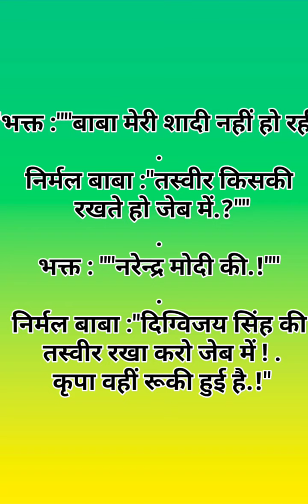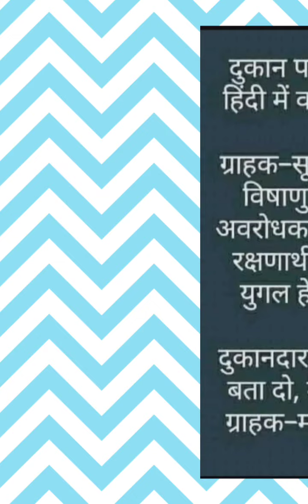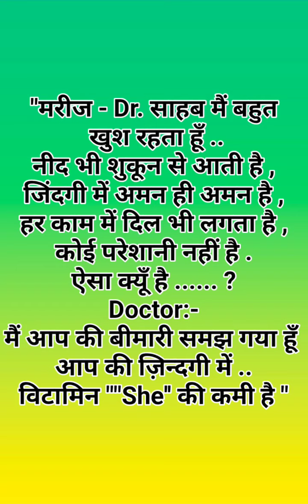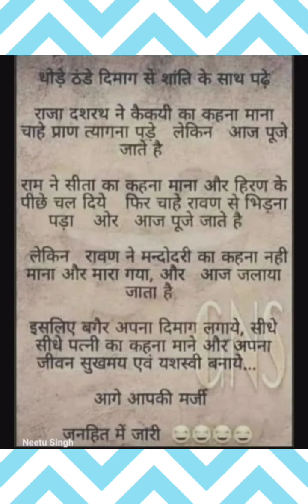हंसो हंसाओ 😹Hansi Ka Dose| Must Watch No1 Comedy Chutkule Video Release 2022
हंसी का डोज
हंसो हंसाओ
chutkule
jokes
hindi jokes
chutkula
hindi chutkule
jokes in hindi
chutkule chutkule
funny jokes
chutkule video
funny chutkule
comedy status
jokes jokes
jokes hindi
hansi ke chutkule
comedy chutkule
comedy jokes
jokes video
chutkule hindi
chutkule comedy
hindi chutkula
status
hindi comedy
chutkule in hindi
funny status
hindi joke
jokes comedy
joke
chutkale
hasi ke chutkule
best jokes
hindi video
jokes status
Comedy
jocks
comedy video status
chutkula chutkula
comedy video
chutkle
comedy hindi
funny chutkula
funny chutkule in hindi
hindi joks
hindi jokes video
jokes funny
chutkula video
chutkla
hindi ke chutkule
non veg comedy jokes
comedy chutkula
cutkule
hindi chutkule videoo
funny jokes hindi
hansi ke joke
chutkule funny
best comedy
chutkula hindi
comedy chutkule hindi
hindi comedy jokes
jokes chutkule
chutkulla
cutkula
hansi chutkula
hasi ke fuhare
hindi mein chutkule
chutkule jokes
hindi mein jokes
majedar chutkule
nonveg jokes
funny video
chitkula
hindi comedy video
hansi ke jokes
jockes
jokes hindi funny
comedy video hindi
status comedy
chutkule hindi mein
hansi ke status
hasi ke joke
jokes video status
hindi comedy status
jok
hindijokes
chutkula comedy
joke hindi
jokes videos funny
joks
nonveg jokes
best chutkule
chutkule hasi majak ke
comedy joke
comedy jokes status
funny comedy status
hansi ke
romantic jokes
best comedy status
chitkule
funny
funny jokes video
hasi wale chutkule
hindi jocks
best funny jokes
chutkule hasi ke
chutkule status
comedy in hindi
hindi chutkule jokes
jock video funny status
chutakula
comedy hindi video
chutkule chutkule chutkule
chutkule hasi wale
chutkule jokes in hindi
funny joks
romantic jokes in hindi
best jokes in hindi
funny jok
hansi ke favvare
mjo jokes
status comedy video
chutkala funny
comedy status hindi
funny jocks
hansi wale chutkule
video chutkule
comedy hindi status
comedy movie
cutkle
hindi funny
jokes hindi mein
best comedy hindi
chutkulle
comedy stetus
funny shorts
hansi ka dose
hasi joke
jokesh
new chutkule
new jokes
non veg chutkule
video jokes
acche acche chutkule
best comedy in hindi
chutkul
chutkule 2022
chutkule likhe hue
chutkule majedar
comedy jokes hindi
funny hindi
funny joke
funny videos
hindi best comedy
joke status
jokes
jokes jokes jokes
joksh
romantic chutkule
funnyjokes
best comedy jokes
best joke
best video
chutakala
chutkule joke
comedy funny status
cutkale
hindi jokes status
hindi mein joke
jokes jokes funny jokes
jokse
non veg hindi jokes
chutcula
chutkule comedy video
chutkule new
chutukula
comady status
comedy joks
double meaning videos funny
funniest jokes
funny hindi comedy
hansi joke
hansi ka chutkula
hansi ke chutkula
hansi majak ke chutkule
hansi wale joke
hasi ke jokes
hasi majak ke chutkule
hindi comedy chutkule
hindi jokes hindi jokes